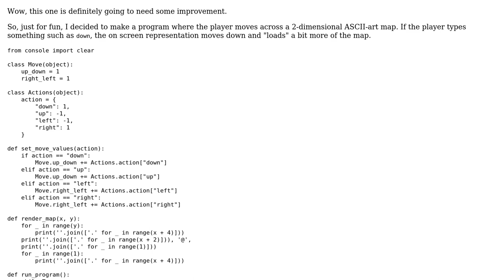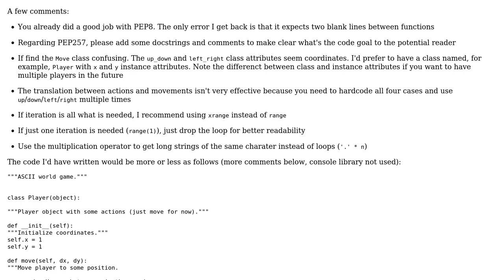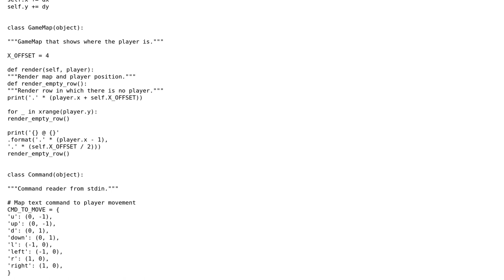Code Review: Moving the player across an ASCII art "world"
With thanks & praise to God, and with thanks to the many people who have made this project possible! | Content (except music & images) licensed under CC BY-SA | Music | Images & others | With thanks to user Vladimir Putin user jcollado and the Stack Exchange Network Trademarks are property of their respective owners. You are responsible for your own actions.